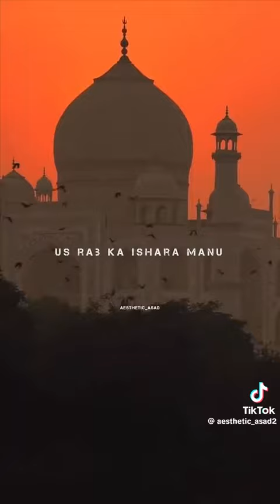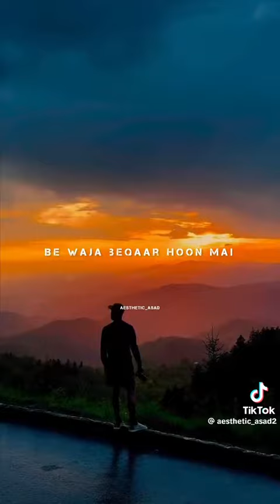Feel this mashup 🥀